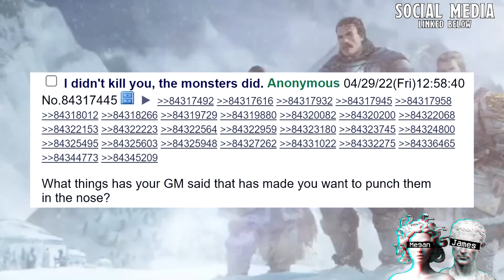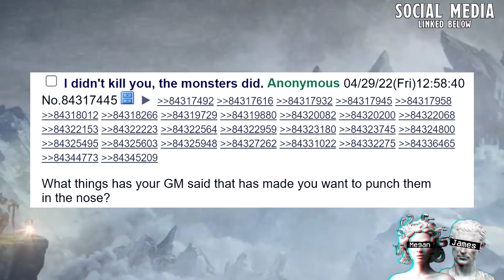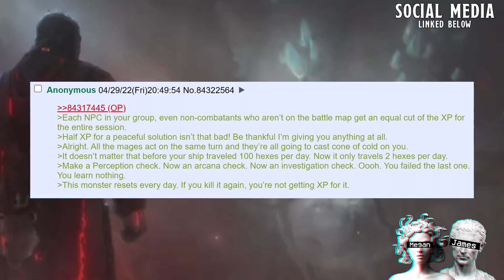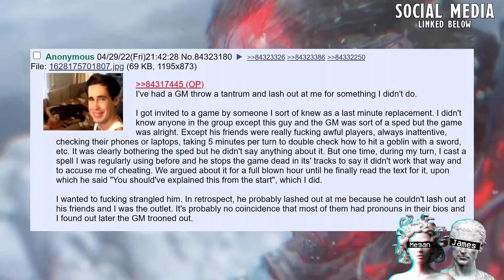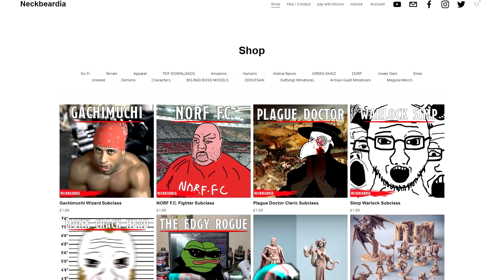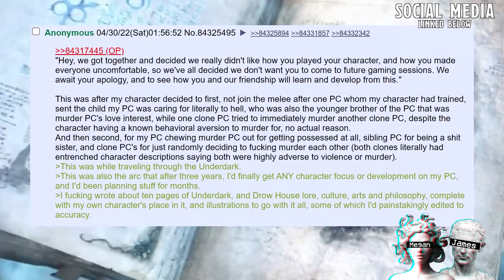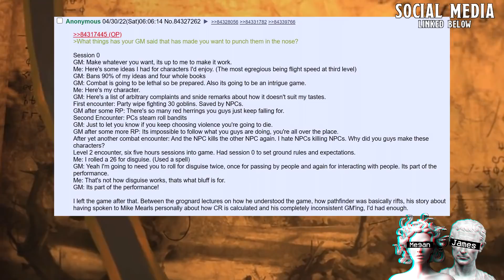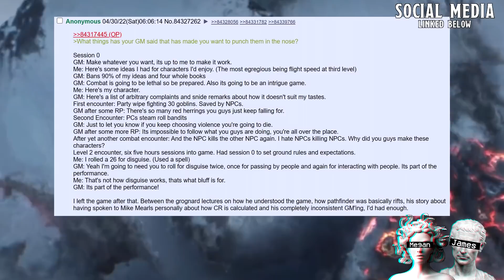Why Is Your DM A Bad DM? | DM Is The supreme authority from which all other authorities are derived